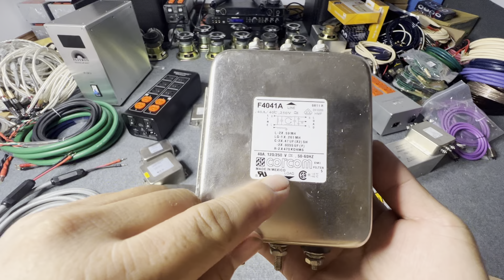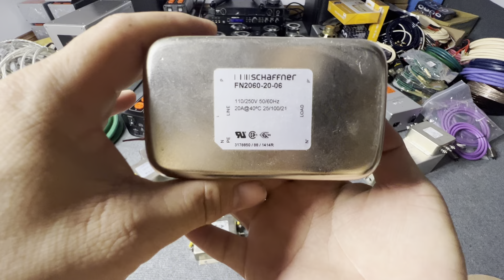Lọc nguồn hàng Bãi thủy sỹ 12A, 16A, 20A, 30A ,40A … chất lượng , giá rẻ// Sđt/Zalo:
Lọc nguồn hàng Bãi thủy sỹ 12A, 16A, 20A, 30A ,40A … chất lượng , giá rẻ.
Hàng bãi tên Schaffner của thủy sỹ.
Giúp cho nguồn điện sạch sẽ trước khi vào hệ thống âm thanh .
Giúp âm thanh chất lượng không bị méo tiếng , chất âm trong sáng chi tiết .

@ bản quyền Thuộc kênh Hung audio Sài Gòn
@ copyright by Hung audio Sai Gon Production 👉 Do not reup